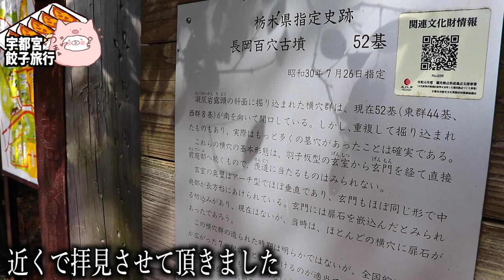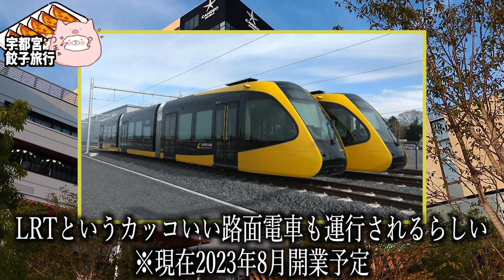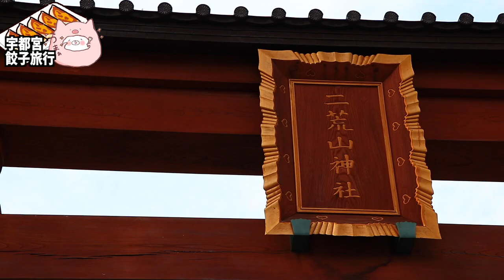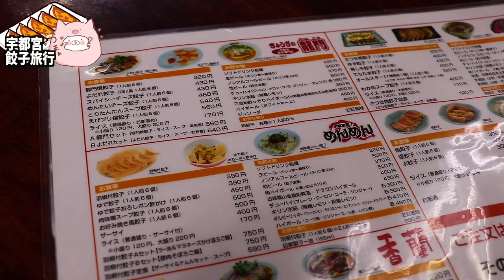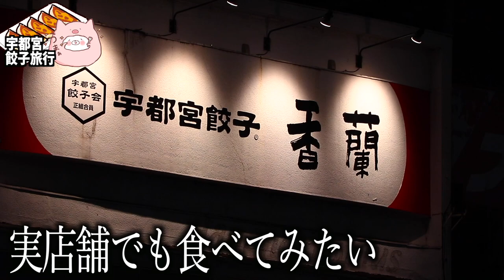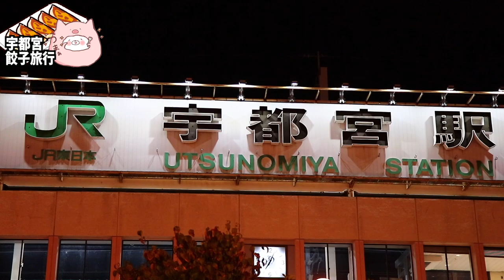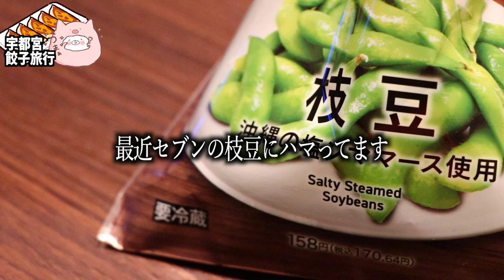【来らっせ本店】超オススメ!!宇都宮餃子の人気店集結『来らっせ本店』餃子を食べまくり!!ホテルも素晴らしかった!! 〜part2〜【ダイワロイネット宇都宮】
★ダイワロイネットホテル宇都宮★

■ーーー2022年宇都宮餃子旅行ーーー■